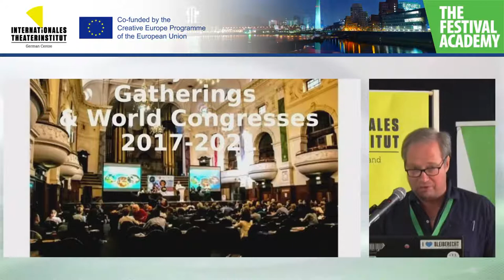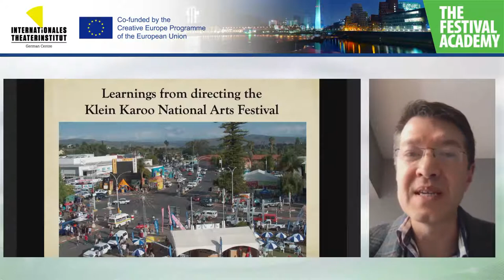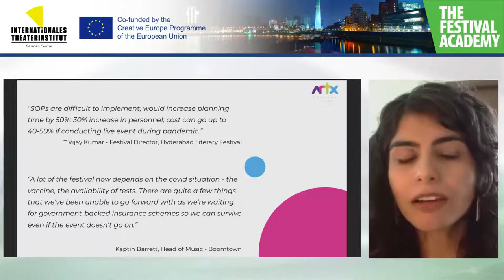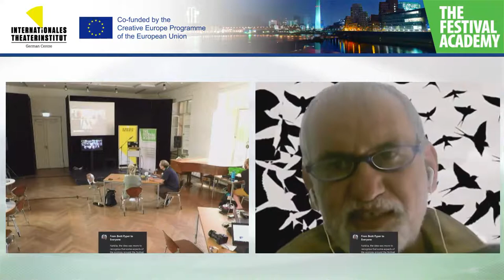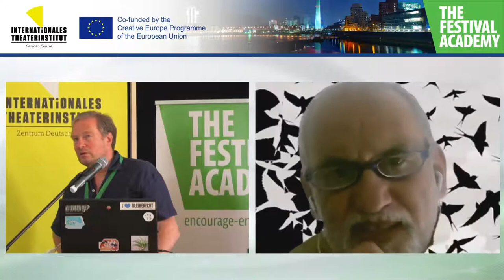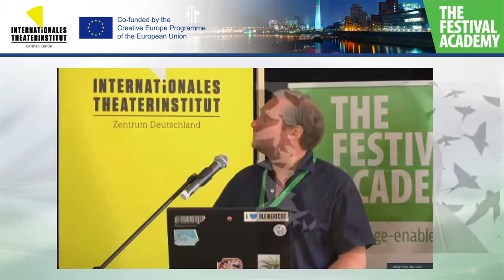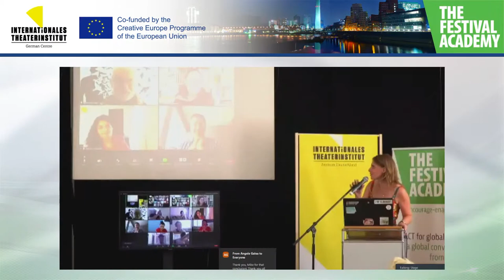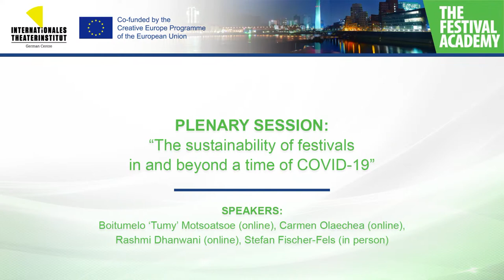The sustainability of festivals in a time of COVID-19 (Atelier Düsseldorf/Theater der Welt)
Brett Pyper (ZA), Carmen Olaechea (AG), Rashmi Dhanwani (IN) and Stefan Fischer-Fels (DE) discuss “The sustainability of festivals in a time of COVID-19”:

• How has Covid-19 impacted the funding of festivals?
• What new business and partnership models are emerging for the sustainability of
festivals?
• What are the key challenges to monetise online festivals and distribution of the arts, and
what are some of most successful models to have emerged in the last 18 months?
• How has Covid-19 impacted on environmental sustainability? Are there new models
being explored on that level?